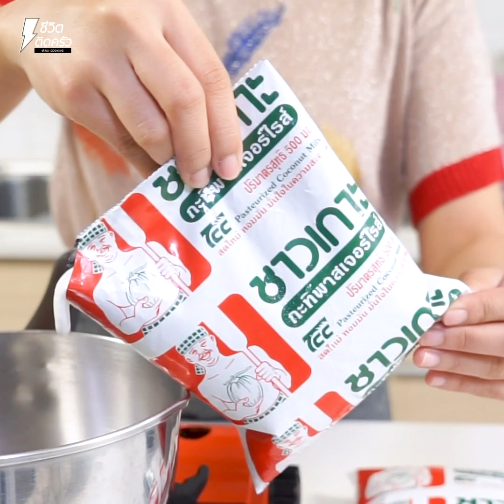[แจกสูตร] ดังโงะบัวลอยไข่เค็ม - ชีวิตติดครัว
สวัสดีค่าาชีวิตติดครัวววันนี้ขอเสนอเมนู ดังโงะบัวลอยไข่เค็ม โอ้โหหหหแค่ชื่อเมนูก็งงกันใช่มั้ยล่ะคะเพราะวันนี้เจ้บอกเลยว่าเมนูนี้เอาความเป็นไทยบวกกับรูปแบบขนมญี่ปุ่ญบอกได้เลยนะคะว่าลงตัวม๊ากกก ไส้ไข่แดงเค็มจัดเต็มแป้งนุ่มๆราดด้วยน้ำกะทิหอมหวานมัน อร่อยแน่นอนค่าาและวันนี้เคล็ดลับความหอมหวานมันของเจ๊ต้องกะทิชาวเกาะเลยล่ะ มั่นใจในความสะอาดแบบสุดๆ ทั้งหอม หวาน มันดีงามแน่นอนค่าา พร้อมแล้วมาเตรียมวัตถุดิบให้พร้อมตามนี้แล้วมาลงมือทำกันได้เลยค่าา
แป้งข้าวเหนียว 3 ถ้วยตวง
แป้งข้าวเจ้า 3 ถ้วยตวง
น้ำกระเจี๊ยบ
น้ำอัญชัน
น้ำใบเตย
ไข่แดงเค็ม ตามชอบ
กะทิชาวเกาะ 1 ถุง
น้ำตาลทราย 1 ถ้วยตวง
งาดำ ตามชอบ
ไม้เสียบ